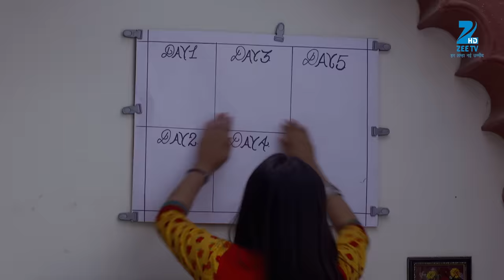Zindagi Ki Mehek | मेहेक ने दी शौर्य को चुनौती | Webisode | Hindi Show | Zee TV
Zindagi Ki Mehek is a Hindi romantic drama television series, starring Samiksha Jaiswal, Karan Vohra and Vishal GuptaClick Here to Subscribe Channel The story revolves around a young and positive girl, Mehek, who is a good cook and wants to take up cooking as a professionClick Here to Subscribe Channel She participates in a cooking competition where she meets Shaurya, a wealthy restaurateur, and they have an argumentClick Here to Subscribe Channel However, with passing time they become good friends and bond over their common passion of cookingClick Here to Subscribe Channel